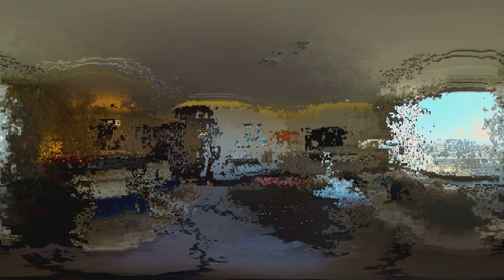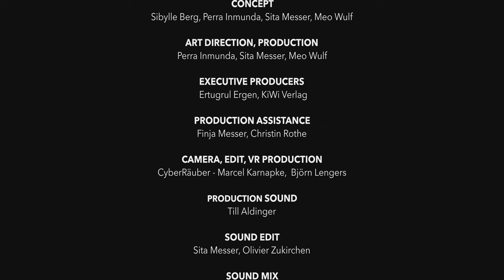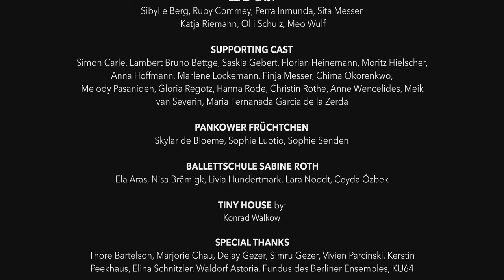RCE360° – VR Movie nach dem Roman von Sibylle Berg (Anleitung in der Videobeschreibung)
Willkommen in der Welt von RCE RemoteCodeExecution

Wichtige Links
VR-Brille mit vorinstalliertem Film mieten

Neu in der VR-Welt? Dann jetzt das Video pausieren. Frau Berg regelt.

1) Halten Sie Ihre Kopfhörer bereit und befreien Sie das Display ihres Smartphones von Schutzfolie, Staubschicht oder den Fingerabdrücken Ihres Kindes.

2) Werfen Sie laut schreiend alle datenhungrigen Apps, smarten Haushaltsgeräte und die internetsüchtigen Mitbewohner:innen aus Ihrem WLAN.

3) Bringen Sie zerbrechliche Erbstücke, Haustiere und Kleinstmenschen in Sicherheit. Sorgen Sie in den Videoeinstellung für die höchste Qualität und schließen Sie Ihre Kopfhörer an.

4) Cardboards-Besitzer:innen betätigen nun das Brillen-Icon in der Videoansicht, legen ihr Smartphone dann in die dafür vorgesehene Halterung. Die weitere Navigation erfolgt über die Aussparung am Cardboard.

Viel Spaß!

PS: Teile deine positiven Erlebnisse auch auf den Social Media Kanälen unter dem Hashtag RCE360Grad und mit der Verlinkung von Sibylle Berg und dem KiWi-Verlag.

Credits:
Ein Film von und mit Sibylle Berg, Perra Inmunda, Sita Messer und Meo Wulf.
Spezielle Gäste: Faber, Katja Riemann, Olli Schulz, Ruby Commey u.v.m. | Mit Musik von Olan!